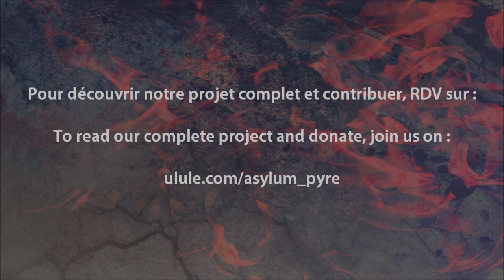ASYLUM PYRE 1st videoclip - Ulule crowdfunding campaign introduction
This is our 1st video to introduce you our 1st videoclip project for our forthcoming album.
We just started a crowdfunding campaign to help us make this great project come true.

Music exclusive extracts : "Only Your Soul" from the upcoming album "Spirited Away", recorded, mixed at the MII Recording Studio by Didier Chesneau, mastered by Bruno Gruel at Elektra Mastering